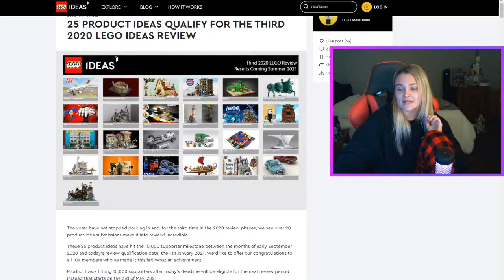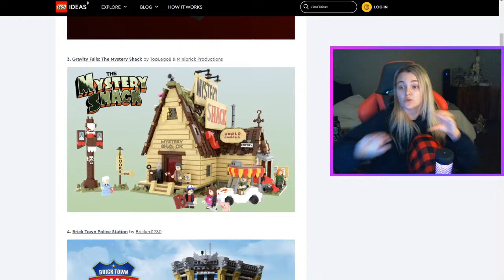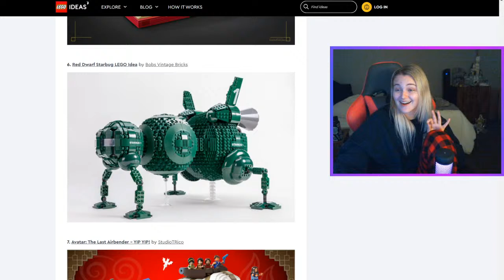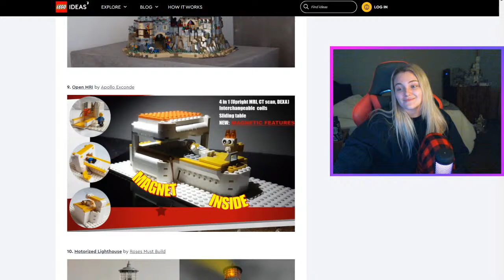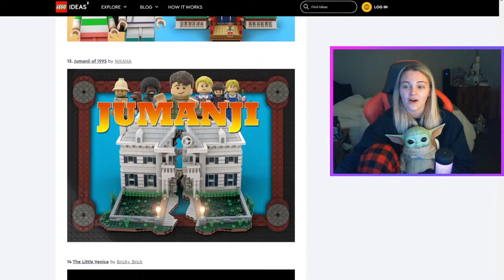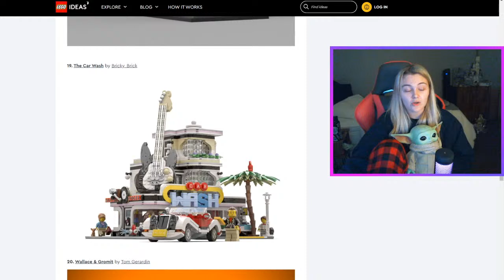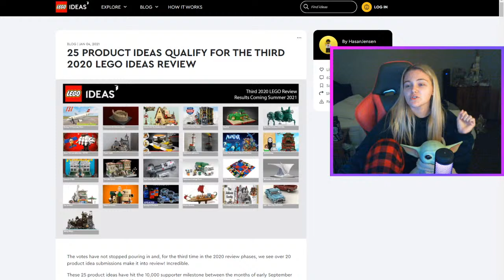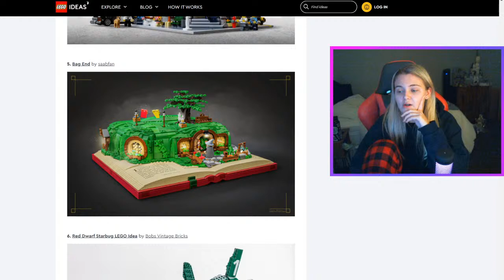LEGO Ideas Summer 2021 Results!! | LEGO Ideas Thoughts/Results Live Stream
Let's go through each of the projects together live and see the winner/winners live!

These are all just my personal thoughts, all the designers did amazing work and I wish them all the best for the results!

Holly (PotterMinifigPals)
Baulkham Hills
NSW 2153
Australia

I've been collecting Lego Harry Potter since 2007 and love displaying the sets and minifigures, which is why I want to share my passion, thoughts and opinions with you!